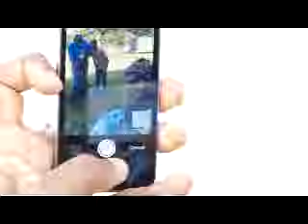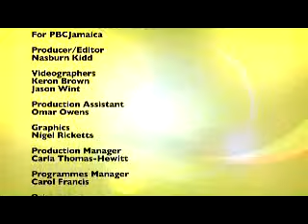JCDC Jamaica Gospel Vibes 2015 Episode 7 Segment 4